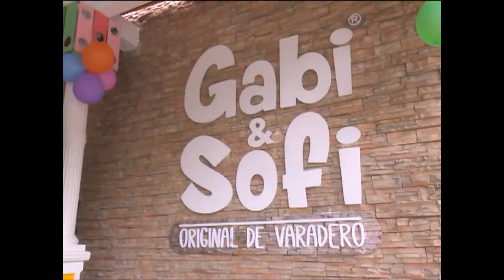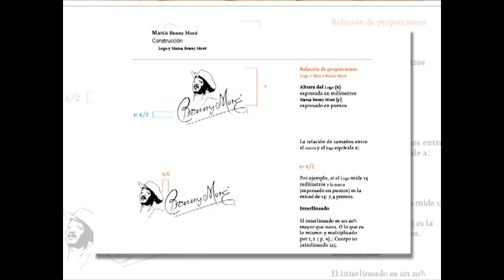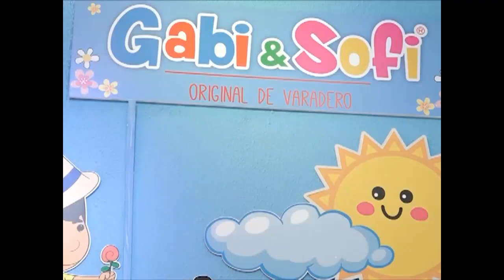Protección a la propiedad intelectual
La propiedad intelectual protege las creaciones a través de un registro legal patentizado. El desarrollo de emprendimientos mediante conceptos originales se celebra, mundialmente, cada 26 de abril.